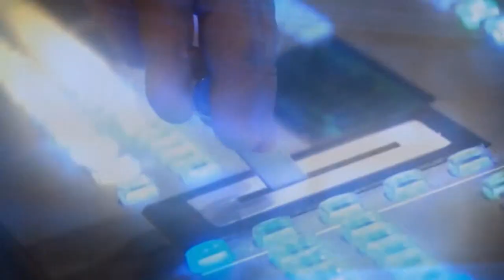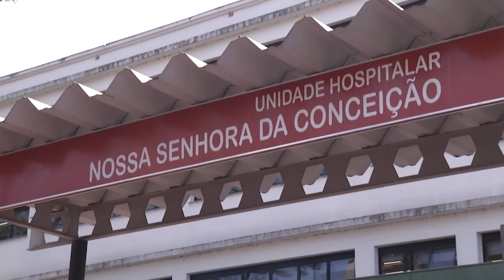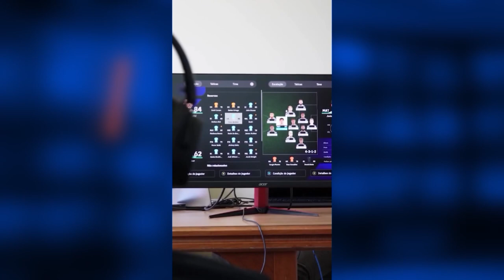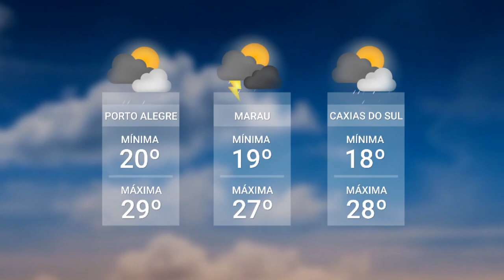Redação TVE 22/10/2024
01:16 Aconteceu hoje em Porto Alegre a 14ª Caminhada das Vitoriosas do Grupo Hospitalar Conceição. A iniciativa ocorre dentro da programação do Outubro Rosa, movimento mundial que alerta para a prevenção e o diagnóstico precoce do câncer de mama. No Brasil, o tumor é o segundo tipo com maior incidência atrás, apenas, do câncer de pele.
05:23 E acontece até amanhã, em Canoas, a última etapa da edição de número 53 dos Jogos Escolares do RS. Pela primeira vez na história dos JERGS, mais de 2.300 atletas participam das finais em uma sede única.
10:26 Iniciou há pouco, em Pelotas, no sul do estado, o velório coletivo das nove vítimas do acidente do último domingo, em Guaratuba, no Paraná. Entre elas, sete jovens remadores no auge da carreira.
12:15 O Redação TVE abre espaço agora para o debate político às vésperas do segundo turno das eleições municipais. Vamos conferir a entrevista gravada pela repórter Simone Feltes com a candidata a prefeita de Porto Alegre, Maria do Rosário.